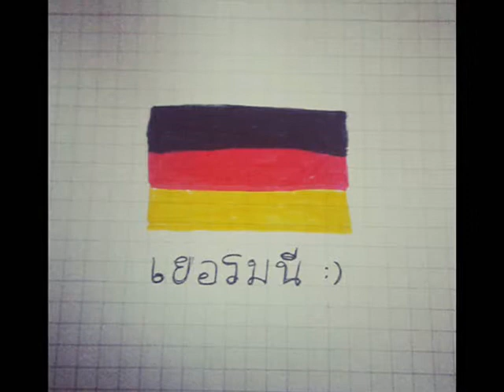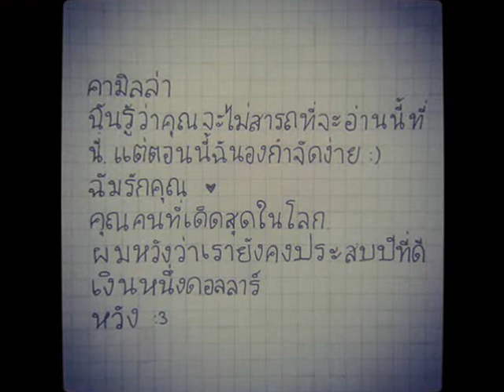& every tomorrow is a day I've never planed! x;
Heute mal 2 Videos, ich hoffe, dass geht in Ordnung. (:
Mein Infovideo werde ich heute warscheinlich noch aufnehmen.
Das kommt dann Montag oder so. (:
Dazu hätte ich gerne noch eure Meinung zu meinen Videos. (:

Achja & ein "Danke" Video wird auch noch kommen! Hihi. c:

Bis zum nächsten Video & lasst mir doch ein Feedback da!a